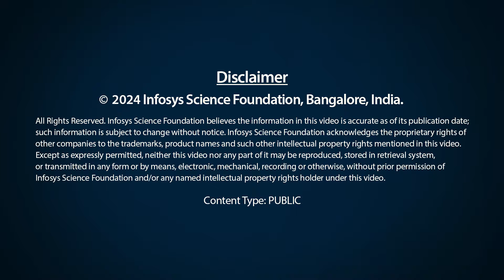Designing safer medicines for all - Prof. Arun Kumar Shukla, 2023 Infosys Prize Laureate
The Infosys Prize 2023 in Life Sciences is awarded to Prof. Arun Kumar Shukla for his outstanding contributions to the biology of G-protein coupled receptors (GPCRs), a
key component of cell function. His studies have elegantly illustrated mechanisms that selectively activate signaling pathways downstream of GPCRs. These and other
discoveries provide fundamental understanding of the context-dependent functions of GPCRs and suggest a new framework for the design of novel therapeutics.

Prof. Shukla explains the impact of his research.

 / infosysprize